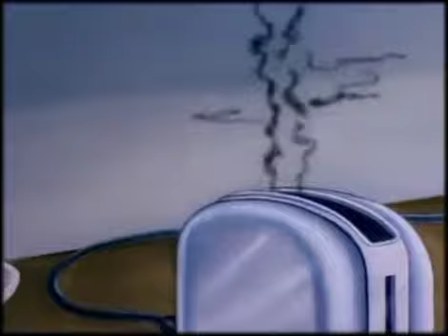Tom and Jerry in tamil funny episode 😁🤣 😝😂